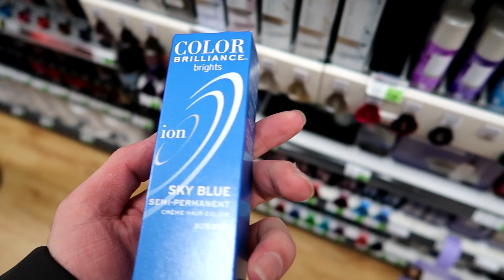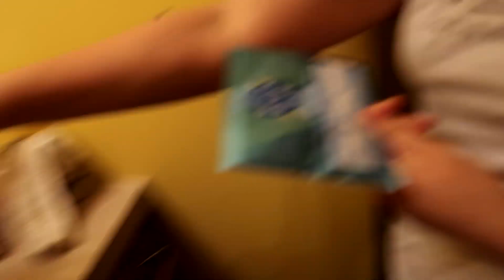Dying my hair Blue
Welcome to the Lake Show. Just so you know my first name is actually Lake.. (Pretty Cool)